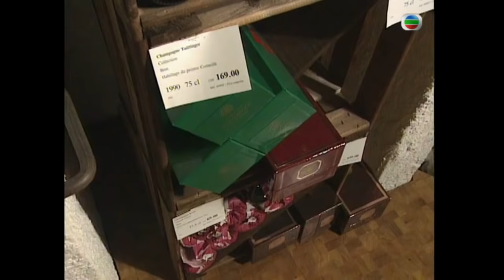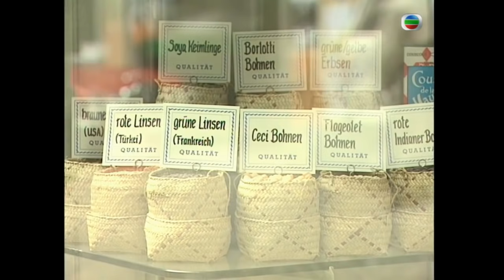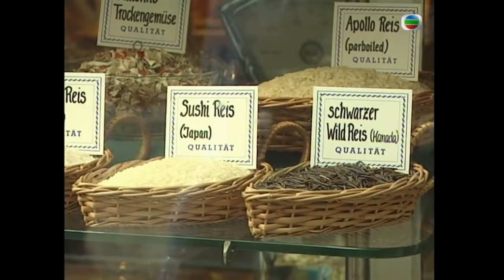邵美琪、劉淑華瑞士嘆世界 | 蔡瀾嘆世界 SR2 #10 | 蔡瀾、李綺虹 | 粵語中字 | TVB 1999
今集蔡瀾、李綺虹、邵美琪和劉淑華同遊風情純樸的瑞士蘇黎世。他們齊齊品嚐當地著名的芝士火鍋、紅酒，還遊逛各式各樣的專門店、舊城區和全蘇黎世最大型的比爾克利鮮花蔬果市場。蔡瀾更即席下廚烹調「雜菇魚湯」，而三位美女則在當地的食品製造廠內炮製別具特色的雪糕給蔡瀾品嚐。此外，他們還談論有關於健康、愛情的問題，以及閒時的活動和保持青春的秘訣。

主演：蔡瀾、李綺虹